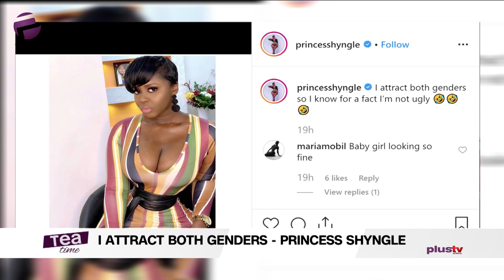I Attract Both Genders - Princess Shyngle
I Attract Both Genders, So I Am Not Ugly: Princess Shyngle Boasts